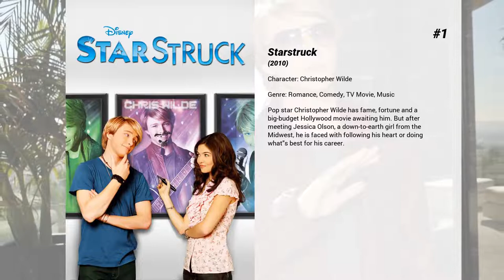Best Sterling Knight movies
Welcome to... Best Sterling Knight movies! In our channel you will find hundreds of TOPS and rankings of the best films of all genres, actors and nationalities.

Best Sterling Knight movies presents...

6. Elle: A Modern Cinderella Tale
Elle wants to be a singer/songwriter, but her dreams are cut short by the sudden death of her parents. She moves in with her adoptive uncle, who runs a small independent record label whose biggest act, Sensation, is also Elle's biggest pain.

5. Landmine Goes Click
After an American tourist steps on a landmine, he is forced to watch his girlfriend get assaulted.

4. Transit
A family on a road trip is stalked by criminals who stashed stolen money in their car.

3. The Man from Earth: Holocene
14,000 year-old "Man from Earth" John Oldman, now teaching in northern California, realizes that not only is he finally starting to age, but four students have discovered his deepest secret, putting his life in grave danger and potentially destroying the world's most popular religion.

2. 17 Again
On the brink of a midlife crisis, 30-something Mike O'Donnell wishes he could have a "do-over." And that's exactly what he gets when he wakes up one morning to find he's 17 years old again. With his adult mind stuck inside the body of a teenager, Mike actually has the chance to reverse some decisions he wishes he'd never made. But maybe they weren't so bad after all.

1. Starstruck
Pop star Christopher Wilde has fame, fortune and a big-budget Hollywood movie awaiting him. But after meeting Jessica Olson, a down-to-earth girl from the Midwest, he is faced with following his heart or doing what's best for his career.